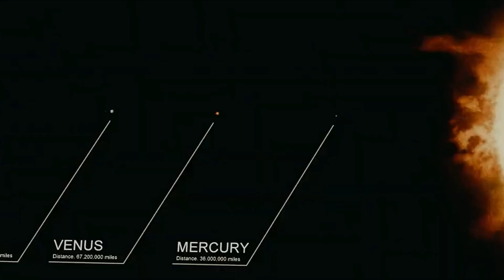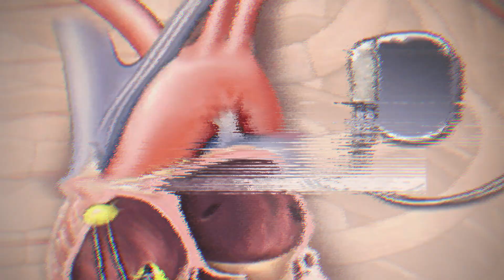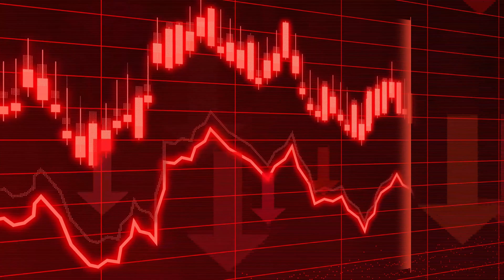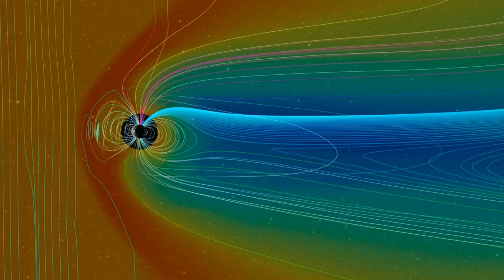🔴Apocalyptic Solar Flare: Could it End Your Life on Earth?🔴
The 6 Weeks to Success Challenge: Unlock Your Full Potential!

In this thought-provoking video, we delve into the fascinating realm of solar flares and their potential to trigger an apocalyptic event on Earth. Join us as we navigate through this hypothetical scenario, backed by scientific theories and speculation. Discover the captivating science behind solar flares, their impact on our planet, and the possible consequences for humanity. Brace yourself for an engaging discussion that combines astrophysics, doomsday scenarios, and critical thinking. Remember, this video is purely speculative and not based on established facts. Together, let's unravel the mysteries of our volatile universe.

OUTLINE:

00:00:00 The Possibility of a Solar Apocalypse
00:00:50 The Science of Solar Flares
00:02:45 The Impact of Solar Flares on Earth
00:04:42 The Likelihood and Preparation for a Solar Apocalypse
00:06:52 Summary and Conclusion